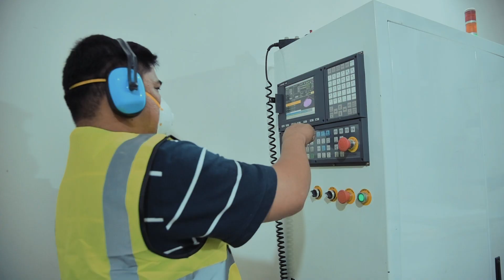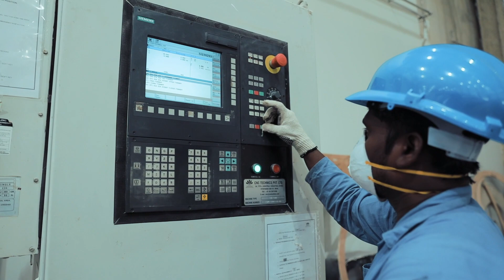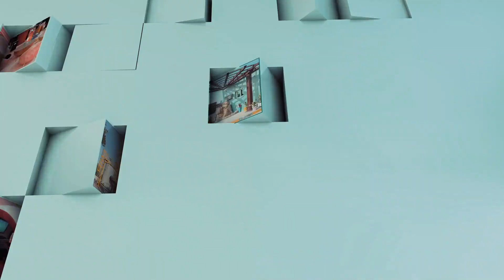Almuftah Fibreglass Factory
‘’WE REINFORCE YOUR IDEAS WITH FIBREGLASS’’

In 1977, a Fiber Glass section entitled: “We upkeep your ideas with Fiber Glass”, was established by Almuftah Group in order to meet Qatar’s growing need for solutions to the safe storage of Hygienic drinking water, company started manufacturing of water tanks.

The manufacturing unit of fiberglass (FRP) / Fiber reinforced plastics (GRP), one of the first and oldest companies operating in this sector in Qatar with state of art design & production facility in new Industrial Area, has occupied a distinct, advanced and leading position in the market after building a good reputation by scrupulously following the highest quality standards in domestic manufacturing by relying on new and modern technologies and techniques.

“Almuftah Fiberglass”, working to satisfy customers’ needs for individuals and businesses alike, works also with government corporations.